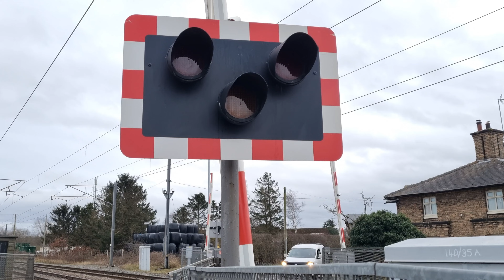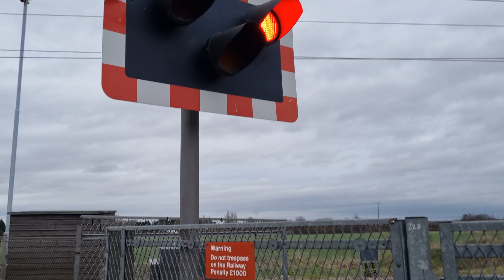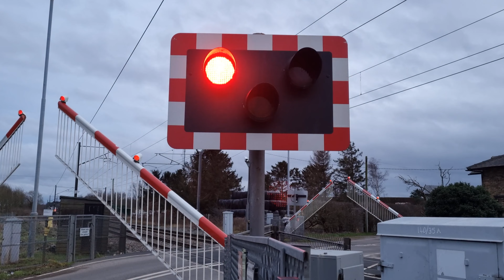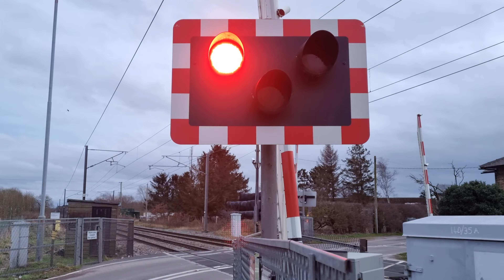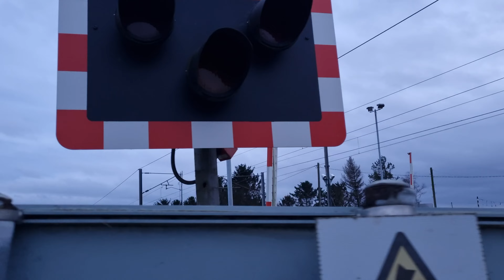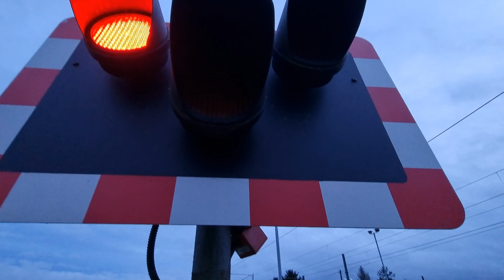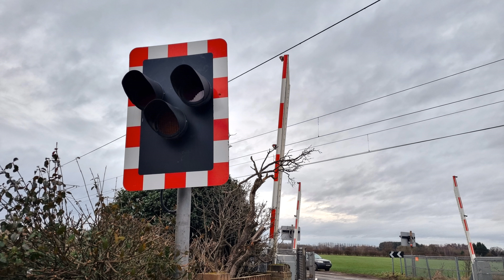A Late-afternoon burst of trains at Botany Bay Level Crossing, Nottinghamshire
Date filmed: Wednesday the 31st of January 2024
Videos filmed between 16:08 and 16:48

Route: East Coast Main Line
- Retford is the closest station

Crossing type: Manually Controlled Barrier crossing with CCTV (MCB-CCTV)

Location: Sutton Lane, Botany Bay

A finale (chronologically) to this busy trip up north, here's about forty minutes' worth of railway action at this level crossing on a road bend just to the north of Retford, Nottinghamshire, a level crossing controlled and monitored from nearby Ranskill. Due to earlier delays, quite a chunk of trains came within the time that I was here, and at one point there was a run of six consecutive southbound trains all within fifteen minutes! The consecutive run can be seen from the second train in the third lowering to the one that passed in the seventh. Various 100mph+ workings mixed in with a few Retford stoppers feature throughout the video, and another unexpected last-minute-schedule working in the form of a light locomotive heading southbound from York can be seen too. Hope you enjoy!

Trains featured:
Lowering 1 (0:00):
803 001 (Lumo) - 1:11
1S97 London Kings Cross ➡ Edinburgh Waverley | 1 minute early
Lowering 2 (1:30):
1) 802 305 "Land of Green Ginger" & 802 303 "The Humber Bridge" (Hull Trains 'Paragon') - 2:58
1A95 Hull Paragon Interchange ➡ London Kings Cross | 2 minutes early

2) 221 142 (Grand Central) - 3:28
1D73 London Kings Cross ➡ Bradford Interchange | 1 minute early
Lowering 3 (3:56):
1) Class 80x (LNER Azuma) - 4:49
1S22 London Kings Cross ➡ Edinburgh Waverley | 2 minutes early

2) Class 80x (LNER Azuma) - 5:20
1E16 Edinburgh Waverley ➡ London Kings Cross | 14 minutes late
Lowering 4 (5:48):
800 106 (LNER Azuma) - 6:39
1E15 Aberdeen ➡ London Kings Cross | 1 hour late!
Lowering 5 (7:18):
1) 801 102 & 801 103 (LNER Azuma) - 8:06
1A39 Leeds ➡ London Kings Cross | 3 minutes early

2) Class 80x (LNER Azuma) - 8:40
1E17 Edinburgh Waverley ➡ London Kings Cross | 5 minutes late
Lowering 6 (Loud alarm) (9:21):
180 107 (Grand Central) - 10:16
1A67 Bradford Interchange ➡ London Kings Cross | On-time
Lowering 7 (10:35):
Class 80x (LNER Azuma) - 11:30
1Y88 York ➡ London Kings Cross | 3 minutes late
Lowering 8 (11:58)
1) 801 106 & 801 107 (LNER Azuma) - 12:55
1N87 London Kings Cross ➡ York | On-time

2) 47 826 Light Locomotive (West Coast Railways) - 13:27
0Z48 York ➡ Newark North Gate Sidings | 1 minute late

3) 80x (LNER Azuma) - 13:53
1N23 London Kings Cross ➡ Middlesbrough | 4 minutes early
End-of-video picture showcase - 14:17

Filmed on: Samsung Galaxy S21 Plus in 4K 30fps